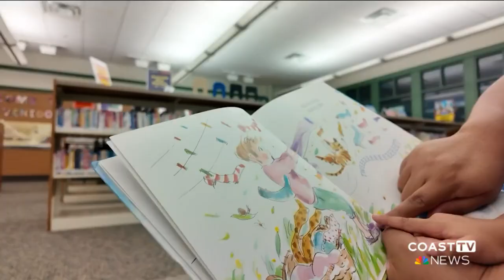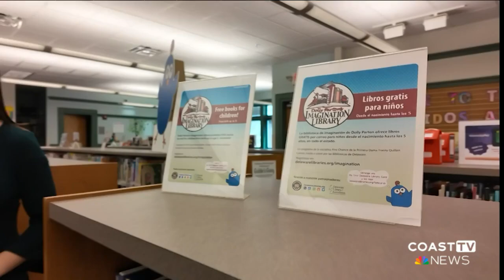Delaware's Imagination Library program enhances literacy with bilingual books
Existing and new registrations for the Dolly Parton's Imagination Library in Delaware now can receive bilingual English/Spanish books, making Delaware one of six states offering this option.